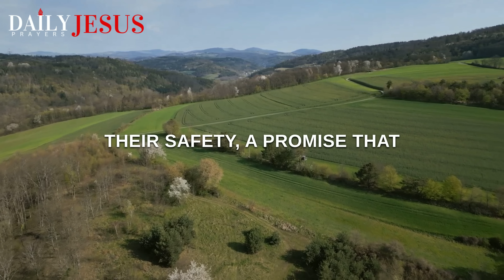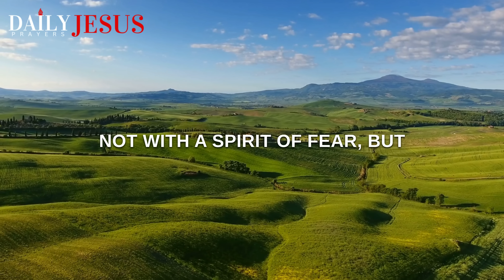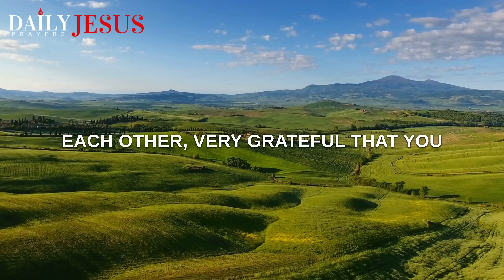GOD IS COVERING YOU SO TRUST HIM | Encourage Your Soul | A Powerful And Blessed Morning Prayer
The enemy doesn't want you to say this morning prayer. Pray this blessed prayer before you start your day. Trust God's word and His promises to experience divine protection, peace and blessings.